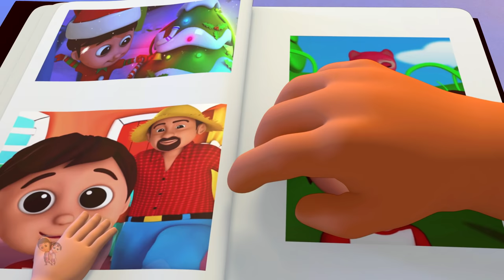The Fruits Song Learn Fruits Nursery Rhymes Baby Songs Kids Rhymes For Children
Hi Kids! Watch The Fruits Song from Luke & Lily! We hope you enjoy watching this cartoon for kids as much as Luke and Lily did making it for you!

The Fruits Song English Nursery Rhymes & 3D Kindergarten Songs Collection for kids, The best baby songs compilation and lots more of your favourite kids song by Luke & Lily! Luke & Lily is a series of 3D animated nursery rhymes made specifically for young children and toddlers, ages 1 - 4. We hope you enjoy this 3D cartoon nursery rhymes collection!

The Fruits Song English Nursery Rhymes Songs Collection and Kids songs in 3D - your favourite nursery rhymes and baby songs collection by Luke & Lily

The Fruits Song English Nursery Rhymes Songs Collection and Kids songs in 3D Collection - The Best Nursery Rhymes and Kids Songs Collection! This is a non-stop collection of Kid Songs by Luke & Lily ™

Luke & Lily is a one stop shop for preschoolers to engage in a fun 3D animated learning experience. The main focus of this channel is to help teach your little ones about the basics:

1. Rhymes for Children (Logic, music)
2. Shapes
3. Colours
4. Numbers
5. Letters / Phonics
6. Fables and original stories
7. Lullabies